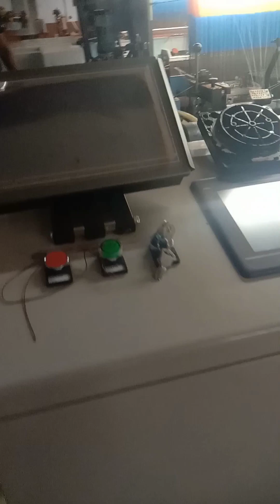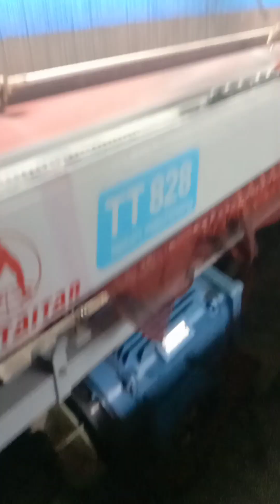Ripeyar Masin Ka Ripeyring ll रिपेयर मशीन का रिपेयरिंग ll